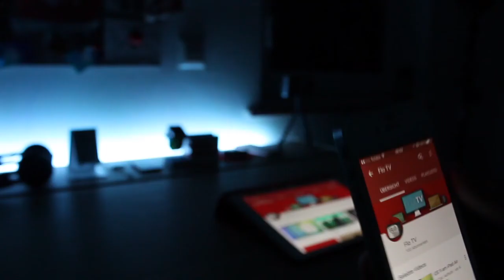Ankündigung Zum 100 Abonnenten Special